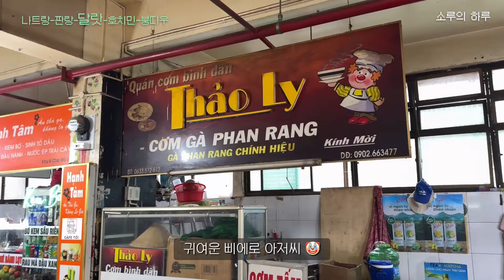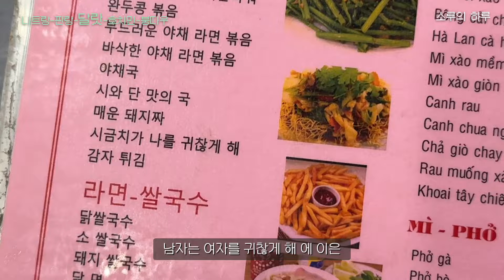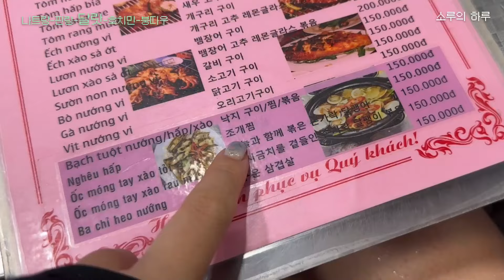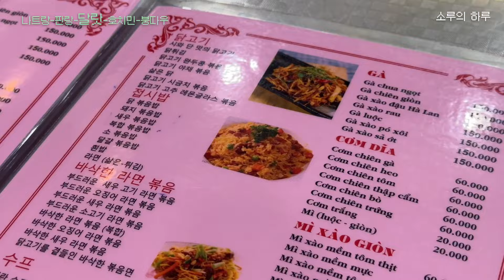🇻🇳 | 달랏 야시장의 모든 것 (먹거리, 과일, 전담 가격, 시장 상가 내부 (화장실), 텅 빈 계단, 나혼산 식당, 달랏 기념품, 비오는 달랏 야시장)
소루의 11박 13일 베트남 남부 자유 여행기 🇻🇳🎈

낮에도 밤에도 비오는 날에도 들른 달랏 야시장
달랏 시장 상가부터 나혼산 팜유 식당까지 모아봤습니다~!